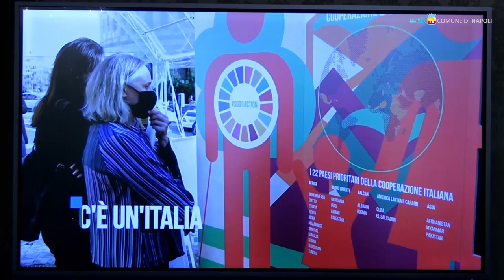Sviluppo sostenibile e Agenda 2030, quattro giorni al Maschio Angioino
Al Maschio Angioino dal 24 al 27 maggio prima tappa nazionale della campagna «Insieme per gli SDG» – i Sustainable Development Goals, gli obiettivi di sviluppo sostenibile – promossa dal Ministero degli Affari Esteri e della Cooperazione Internazionale.